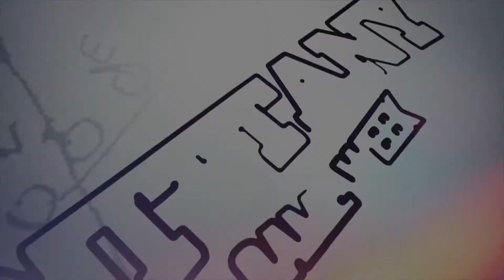NGW Wisconsin Preview -Season 1 Episode 2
Jay Paterno, Todd Sadowski and Tom Bradley preview the Penn State game against Wisconsin --taking you inside the action